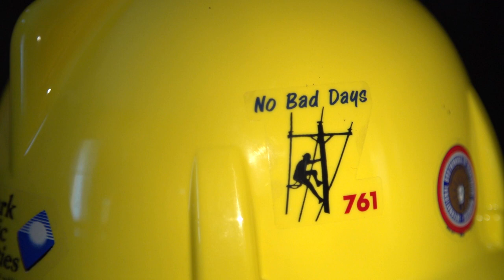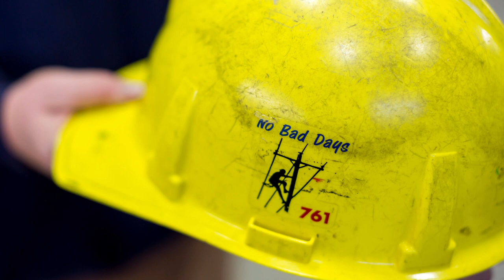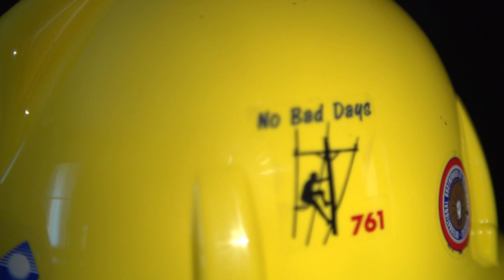Clark Public Utilities | 761 Award